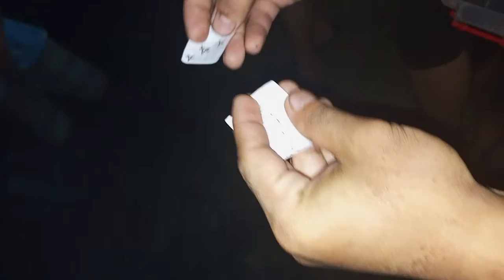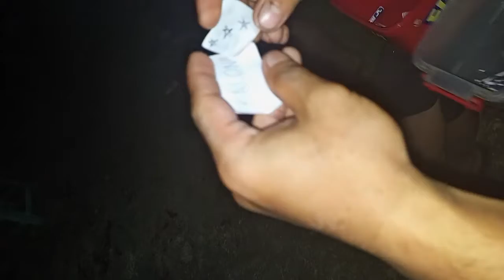CHANGING GIFT WITH TWIST christmas idea